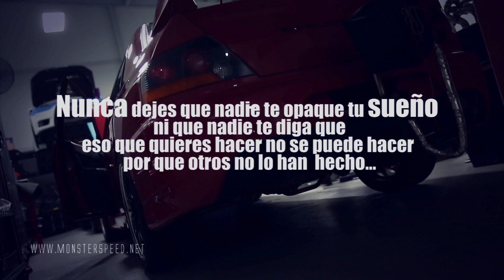The Myth vs Supercharged Camaro SS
A nice test run as we were cruising through Mexico - The Myth 900hp goes up against a supercharged cammed meth Camaro.